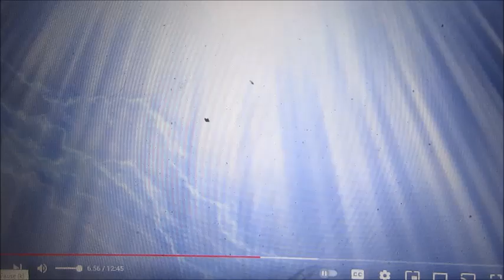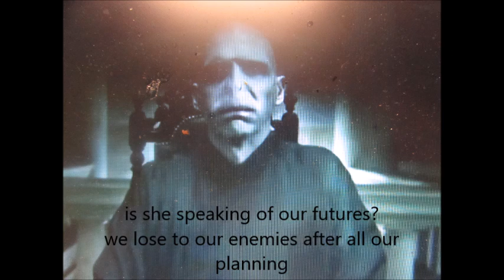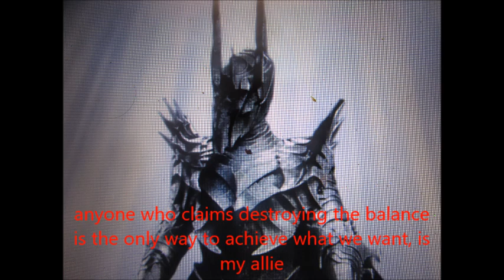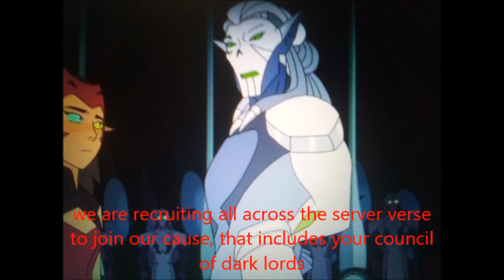the council of dark lords joins cassandra's council of darkageddon MV: be prepared [2019]